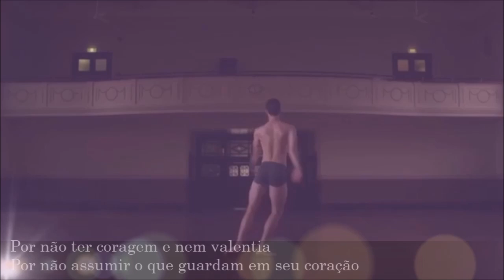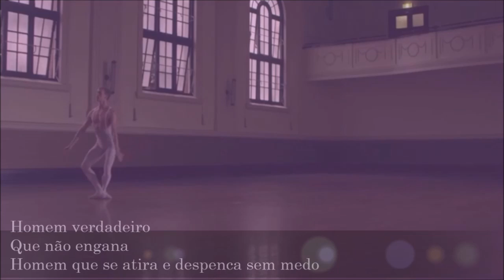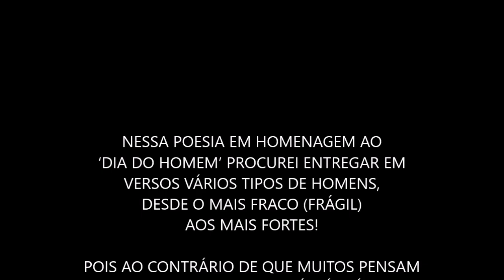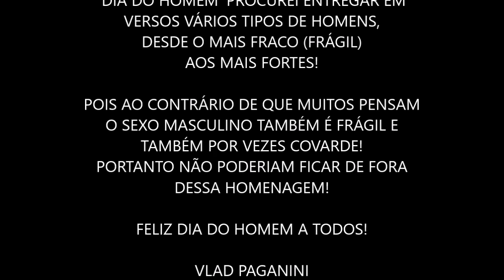DIA DO HOMEM - Poesia 'HOMENS DA VIDA' os Bailarinos da Vida by Vlad Paganini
Poesia ‘HOMENS DA VIDA’ by Vlad Paganini com Canção ‘Perhaps Love’ - Instrumental